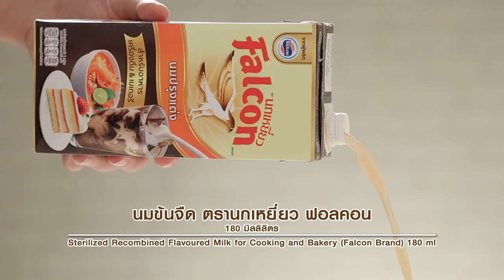บราวนีไมโครเวฟ สูตร เด็ด ทำง่าย สไตล์ "อ.ยิ่งศักดิ์"